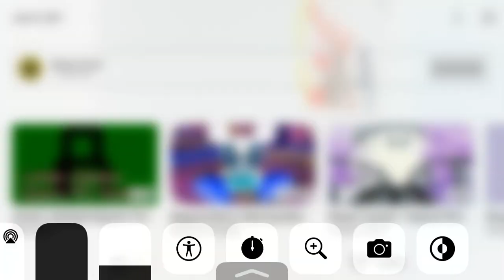March 21, 2022